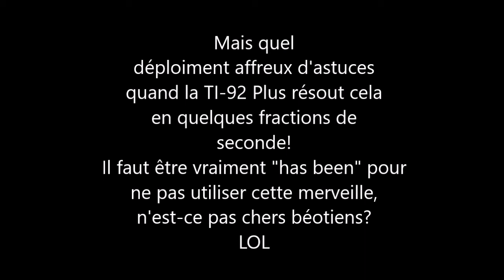429. 3e-Basique-Une équation très facile pour la calculatrice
Il s'agit de l'amélioration informatique de la vidéo R5.
A condition de posséder le "monstre" TI-92 Plus.